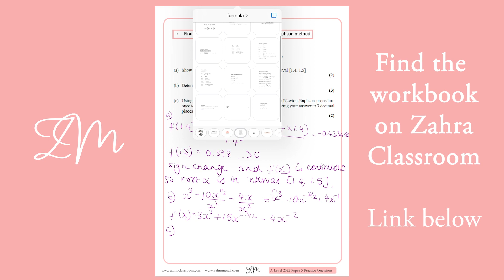A Level 2022 Edexcel Maths Paper 2 Predicted Question - Newton Raphson Method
Good luck!